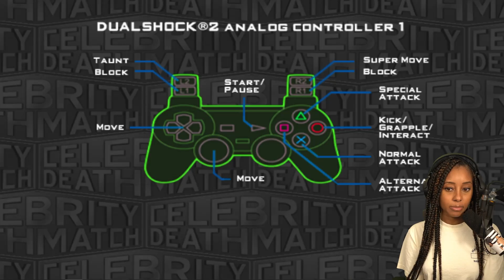The Original Celebrity Fight Night - No Subscription Required ||Celebrity Deathmatch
Before Youtubers and professional boxers went head to head in the ring, MTV provided us with the timeless gem, Celebrity Deathmatch. I don’t think any money was involved for ripping heads off though…